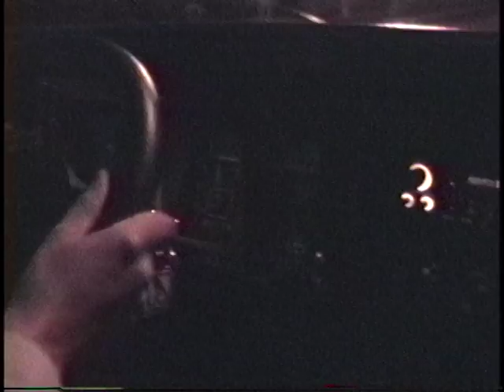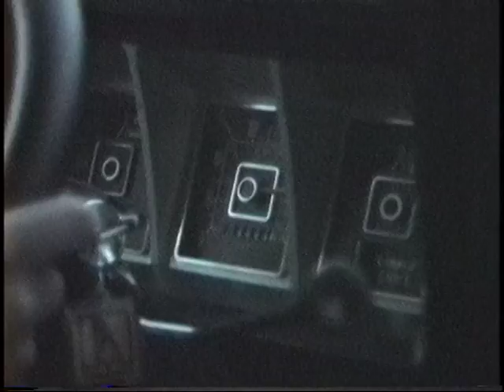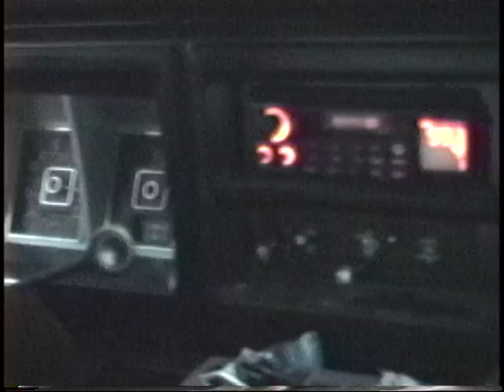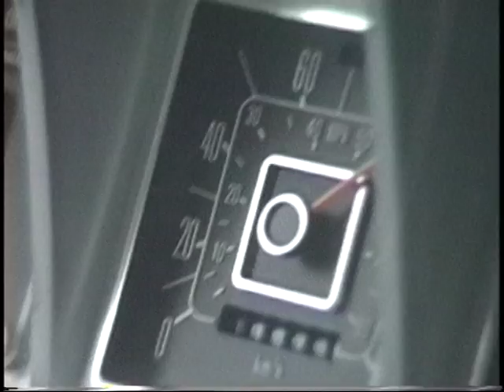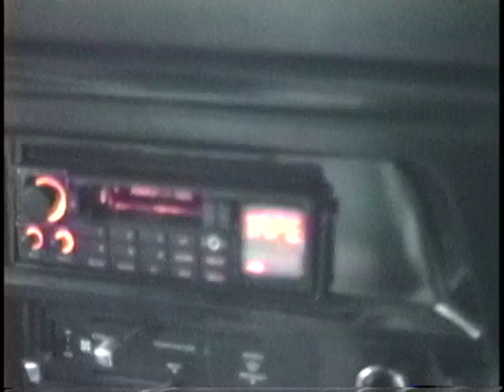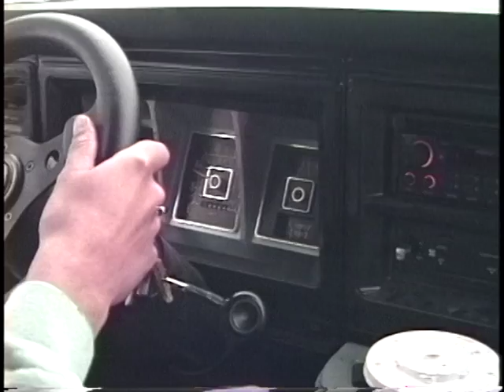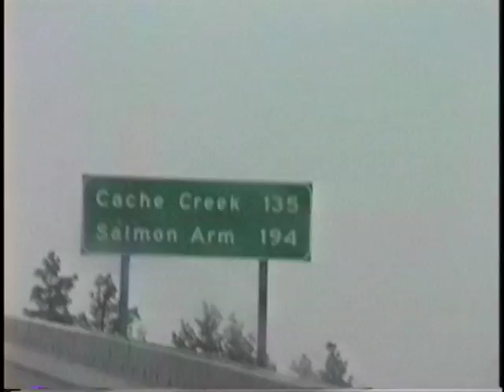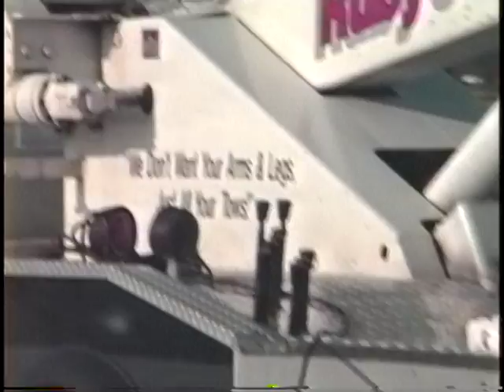Jet Ski 1994 check for sure